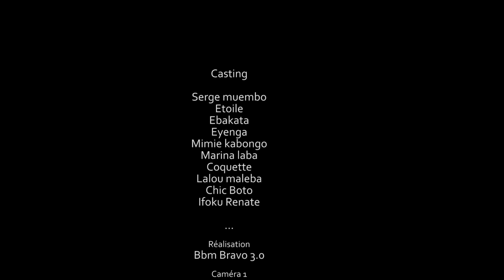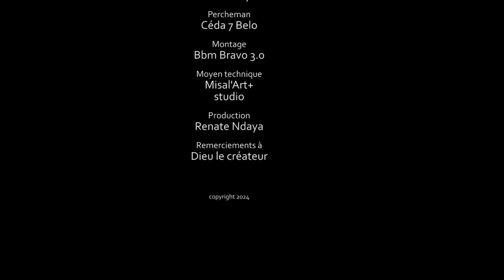NDOKI YA VIE NA NGA I EPISODE 6 I FILM CONGOLAIS I NOUVEAUTE 2024